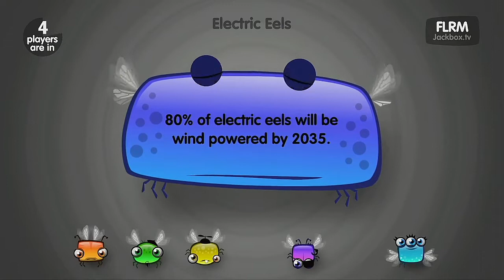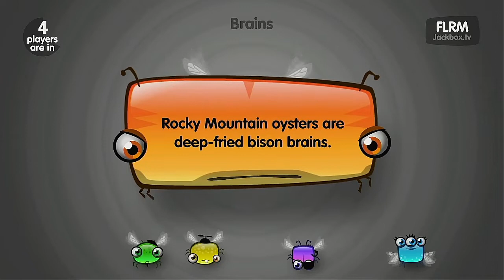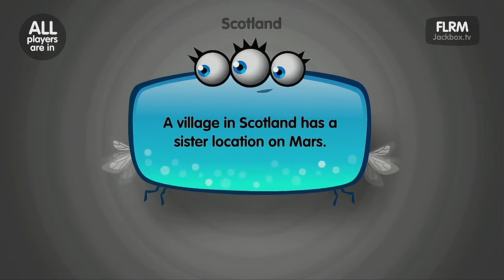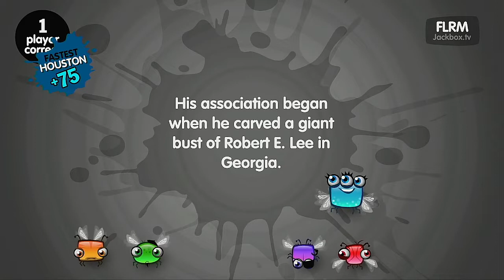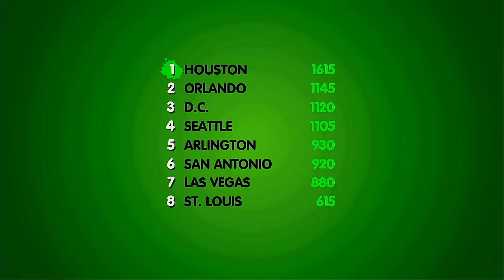Lie Swatter Season 2 Episode 1 The New XFL Cities